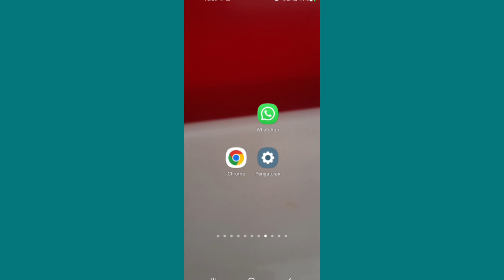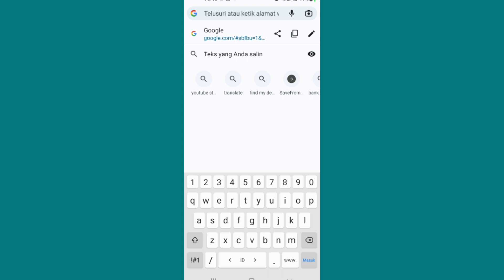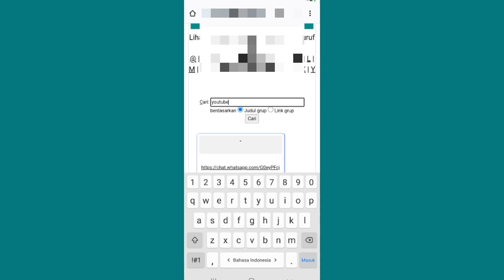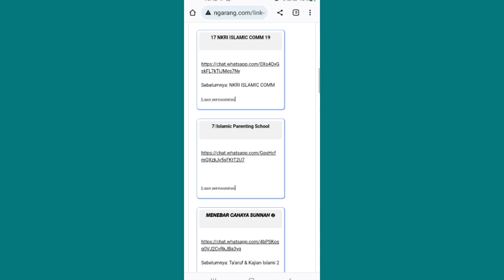Cara Masuk Ke Grup WA Otomatis Tanpa Diundang Admins Grup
masuk ke grup wa dengan otomatis walaupun kita tidak diundang sama admins grup caranya sangat mudah kita bisa di grup mana pun yang kita mau ada beberapa tips yang perlu kalian coba supaya kalian bisa masuk ke grup wa atau grup whatsapp secara otomatis dan cepat bisa masuk dengan wa grup tanpa diundang